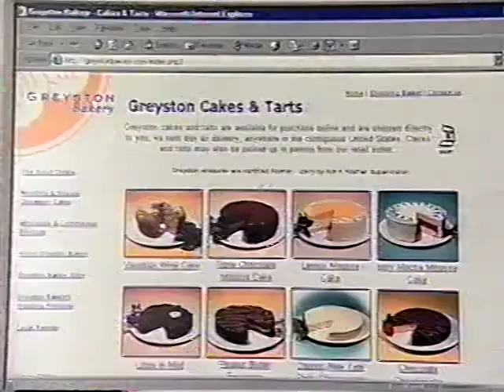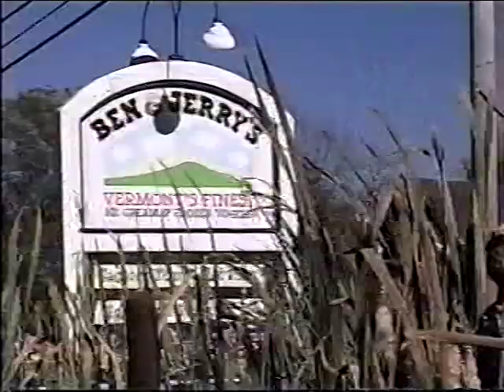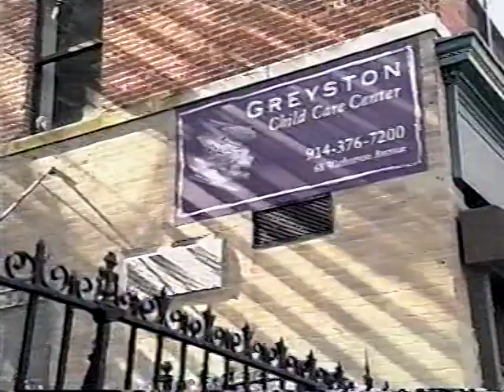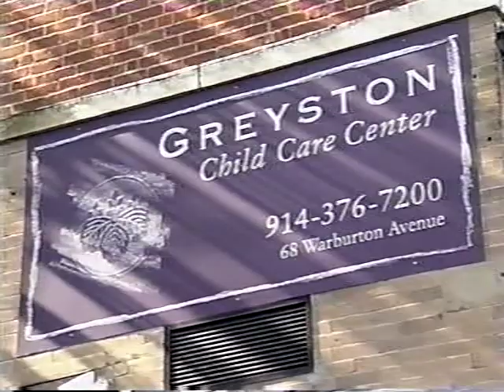greyston 60 minutes